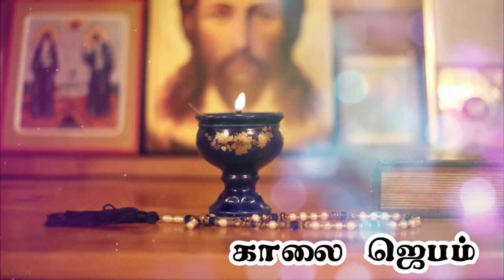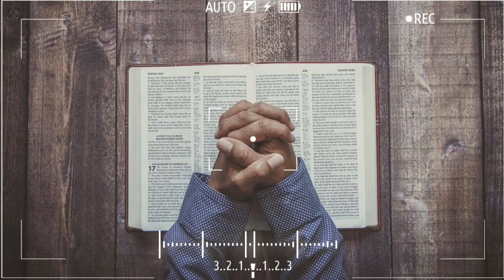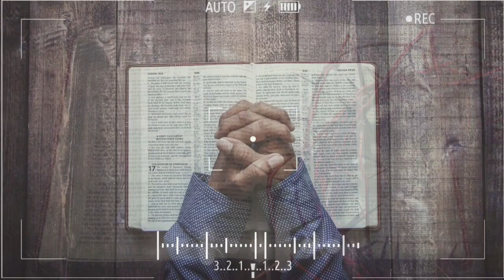நற்செய்திமுரசம் Saturday 25 March 2023 Fourth Week of Lent